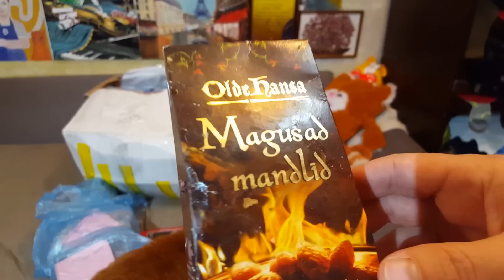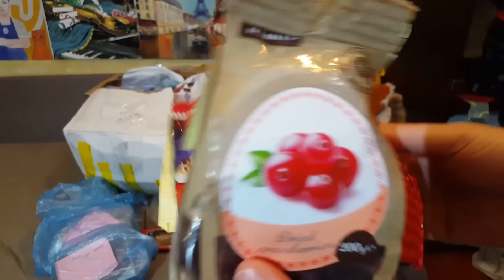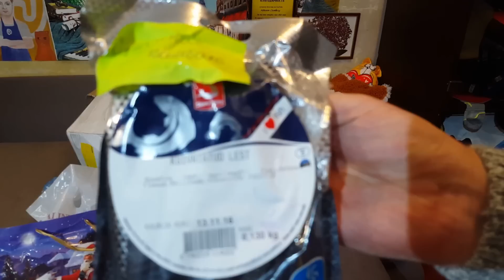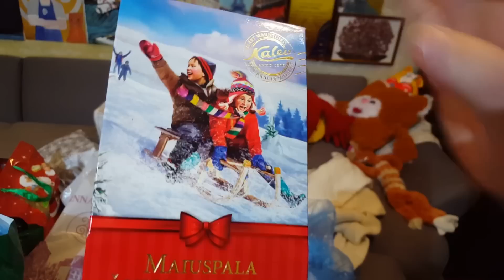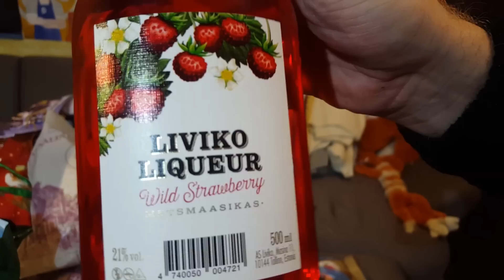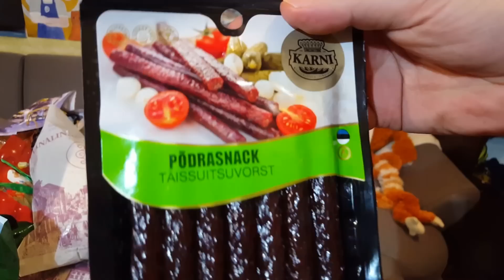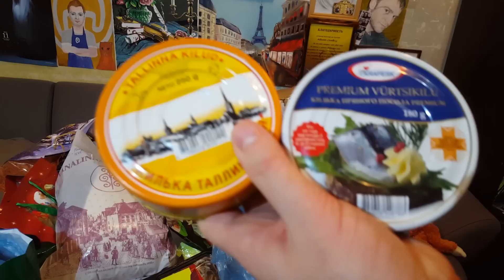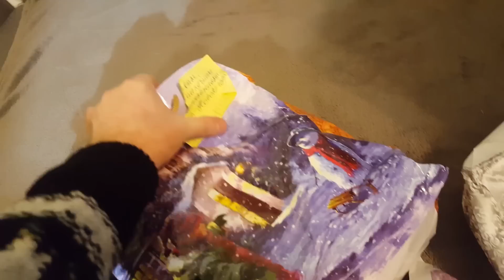МЕГА ПОСЫЛКА 20 КГ